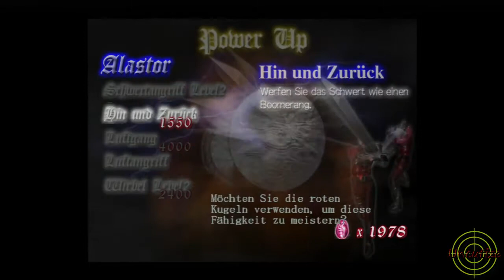Let's Play Devil May Cry HD #07 Nelo Angelo und das Geisterschiff (Deutsch/HD)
Nelo will uns wieder aufhalten und dazu legt er sich mächtig ins Zeug, was ein Geisterschiff damit zu tun hat, seht selbst und viel spaß